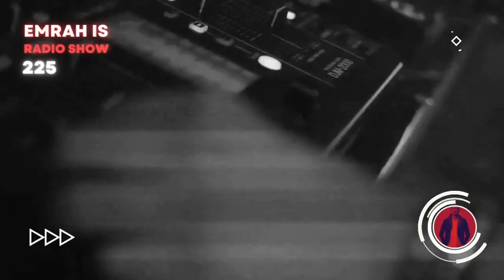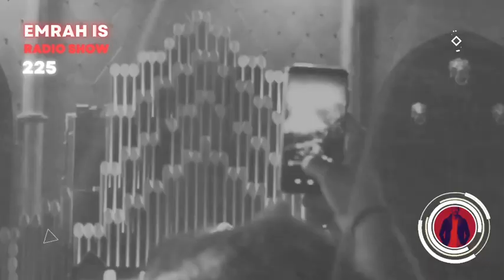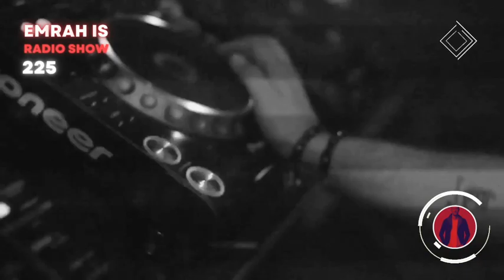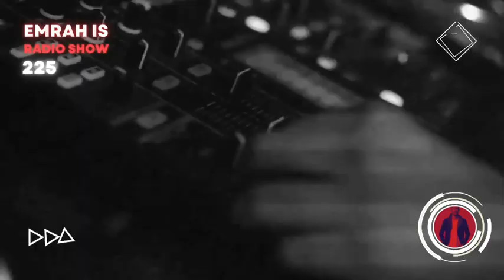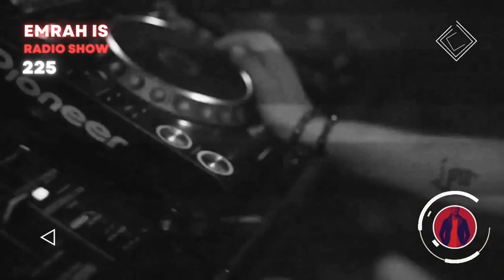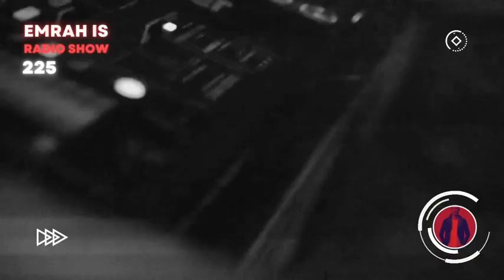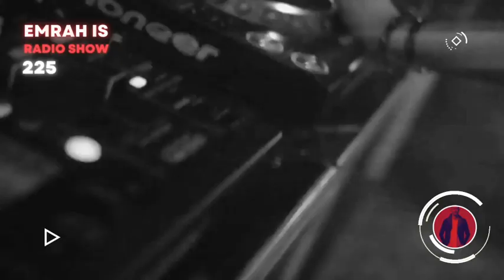Emrah Is Radio Show - Episode 225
Welcome back to Emrah Is Radio Show, the home of electronic music's next wave!

TRACKLIST  :

1. Highlite - Upon Reflection
2. Mind Against & CAY - Floral
3. Tube & Berger, LinaColada - Like Addiction
4. Goom Gum - Rondo
5. A-SLAM, K.A.E, Giorgio Stefano - Wish I Could Tell You
6. Anyma - The Light
7. Das Pharaoh & Ginchy - Dot Matrix
8. Jonas Saalbach - Exo Feat. RVLF
9. Levent Ozbay - Hazard
10. Hidden Empire - Cantus Animi
11. Space Motion - French Kiss
12. RoelBeat, Imen - Hyperborea

Broadcasting live on Radio 2019 every Thursday ) 00:00 pm GMT
Every Friday FG DJ Radio (USA & MEXICO) 02:00 am EST

*Send all your demos,promos & mashups for the show to : emrahismusic(at)gmail.com

Support the artists !! Will remove if requested by record labels.